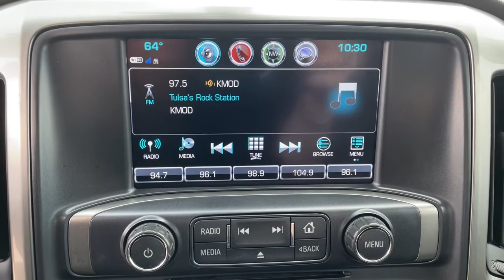2018 Chevrolet Silverado_1500 Tulsa, Broken Arrow, Owasso, Bixby, Joplin, OK PES203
Black Used 2018 Chevrolet Silverado_1500 available in Tulsa, Oklahoma at Jim Norton TTown Chevrolet. Servicing the  Broken Arrow, Owasso, Bixby, Joplin, OK area.

2018 Chevrolet Silverado 1500 4D Double Cab Black 6-Speed Automatic Electronic with Overdrive 4WD Clean CARFAX. 110-Volt AC Power Outlet 150 Amp Alternator 4.2 Diagonal Color Display Driver Info Center 6 Speaker Audio System Alloy wheels Automatic temperature control Auxiliary External Transmission Oil Cooler Bluetooth For Phone Chevrolet Connected Access Chevrolet w/4G LTE Deep-Tinted Glass Dual-Zone Automatic Climate Control Electric Rear-Window Defogger Exterior Parking Camera Rear EZ Lift & Lower Tailgate Front dual zone A/C Front Frame-Mounted Black Recovery Hooks Fully automatic headlights HD Radio Heated Driver & Front Passenger Seats Heavy-Duty Rear Locking Differential Illuminated entry Leather Appointed Seat Trim Leather Wrapped Steering Wheel w/Cruise Controls Manual Tilt/Telescoping Steering Column OnStar & Chevrolet Connected Services Capable Power Sliding Rear Window w/Defogger Power Windows w/Driver Express Up Preferred Equipment Group 1LZ Premium audio system: Chevrolet MyLink Radio: AM/FM 8 Diagonal Clr Touch Nav Rear Chrome Bumper Remote Keyless Entry Remote Locking Tailgate Remote Vehicle Starter System Single Slot CD/MP3 Player SiriusXM Satellite Radio Steering Wheel Audio Controls Steering wheel mounted audio controls Theft Deterrent System (Unauthorized Entry) Thin Profile LED Fog Lamps Trailering Package Universal Home Remote.brbrbrAwards:br * 2018 KBB.com 10 Most Awarded BrandsbrThis vehicle has been through a multi-point inspection by an ASE Certified technician. All identified issues deemed necessary were fixed. Fully detailed and ready for immediate delivery. Our Chevrolet Finance Center works with all credit types from good to bad. Get Pre-Approved for and auto loan now at:brbr Tulsa used car superstore. When it comes to Auto Financing every consumer is looking for two things:brAffordable car loan rates.brFlexible auto loan terms. With Ally Financial Services you get both and more! We offer competitive Auto Finance rates on new and used Chevrolet vehicles as well as GM Certified Pre-Owned Vehicles. In addition take a look at other used car brands that we have on our lot at reduced pricing. At Jim Nortons T Town Chevrolet we sell cars at prices our customers in Tulsa Broken Arrow Bixby Owasso and Oklahoma City can afford.
Preferred Equipment Group 1LZ|3.08 Rear Axle Ratio|Heavy-Duty Rear Locking Differential|Wheels: 18 x 8.5 Bright-Machined Aluminum|40/20/40 Front Split Bench Seat|Leather Appointed Seat Trim|Heated Driver & Front Passenger Seats|Heavy Duty Suspension|Radio: AM/FM 8 Diagonal Color Touch Screen|Radio: AM/FM 8 Diagonal Clr Touch Nav|SiriusXM Satellite Radio|Electric Rear-Window Defogger|Color-Keyed Carpeting w/Rubberized Vinyl Floor Mats|OnStar & Chevrolet Connected Services Capable|110-Volt AC Power Outlet|Trailering Package|Remote Vehicle Starter System|Manual Tilt/Telescoping Steering Column|Thin Profile LED Fog Lamps|Deep-Tinted Glass|4WD Active Transfer Case|Power Windows w/Driver Express Up|Power Sliding Rear Window w/Defogger|Rear 60/40 Folding Bench Seat (Folds Up)|Remote Locking Tailgate|Chevrolet Connected Access|Remote Keyless Entry|Rear Wheelhouse Liners|Chrome Bodyside Moldings|Bluetooth For Phone|Dual-Zone Automatic Climate Control|Auto-Dimming Inside Rear-View Mirror|Driver & Front Passenger Illuminated Vanity Mirrors|Chrome Cap Power-Adjustable Heated Outside Mirrors|Chrome Mirror Caps|Chrome Door Handles|150 Amp Alternator|Auxiliary External Transmission Oil Cooler|LED Taillamps w/Signature|Leather Wrapped Steering Wheel w/Cruise Controls|EZ Lift & Lower Tailgate|Single Slot CD/MP3 Player|HD Radio|4.2 Diagonal Color Display Driver Info Center|Universal Home Remote|Steering Wheel Audio Controls|6 Speaker Audio System|Theft Deterrent System (Unauthorized Entry)|Chrome Grille Surround|Front Chrome Bumper|Front Frame-Mounted Black Recovery Hooks|Rear Chrome Bumper|Chevrolet w/4G LTE|4-Wheel Disc Brakes|6 Speakers|Air Conditioning|Electronic Stability Control|Tachometer|Voltmeter|ABS brakes|Alloy wheels|Auto-dimming door mirrors|Automatic temperature control|Bodyside moldings|Brake assist|Bumpers: chrome|CD player|Delay-off headlights|Driver door bin|Driver vanity mirror|Dual front impact airbags|Dual front side impac